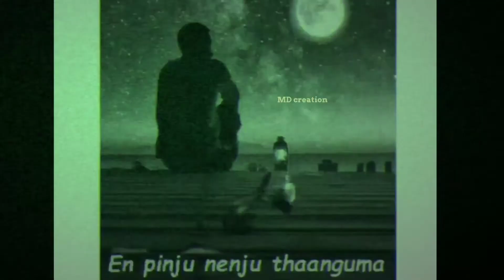Love Failures life..😔whatsapp status in Tamil..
New try broken feelings
Alone is the best way to happg